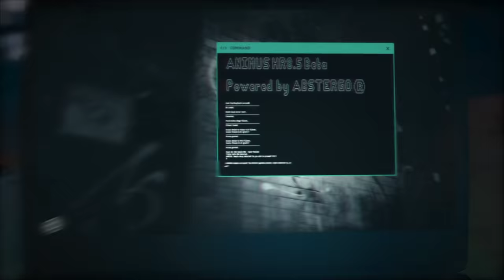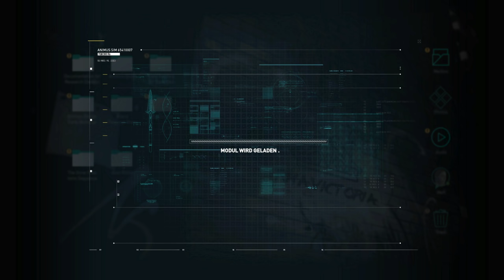Let's Play Assassin's Creed Odyssey PC 👑 #001 [Gameplay][Deutsch][German]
Alle 📜 Folgen Let's Play Assassin's Creed Odyssey PC

Preview Let's Play von Assassin's Creed Odyssey mit Kommentaren von DrProof (2018)